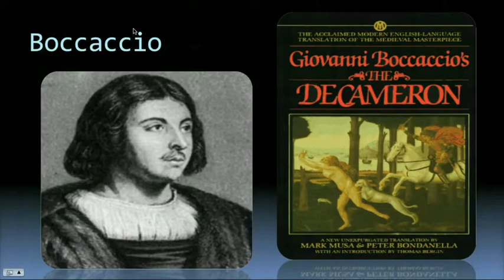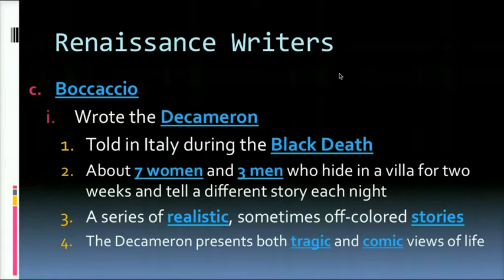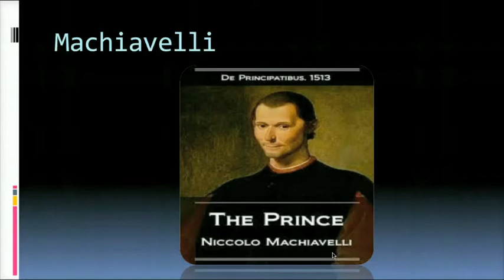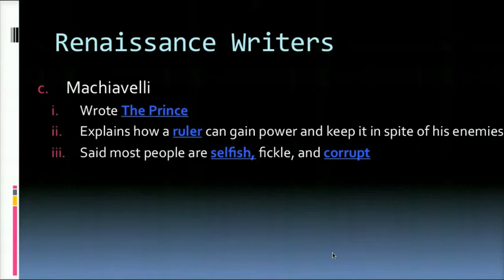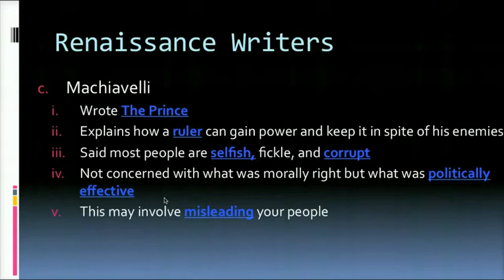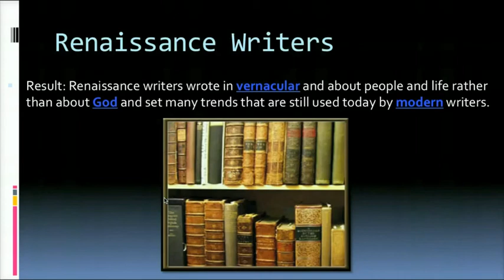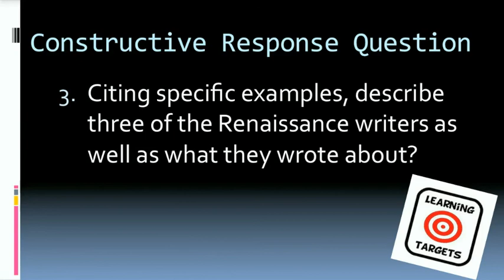The Renaissance - Renaissance Writers Part 2 (2016)